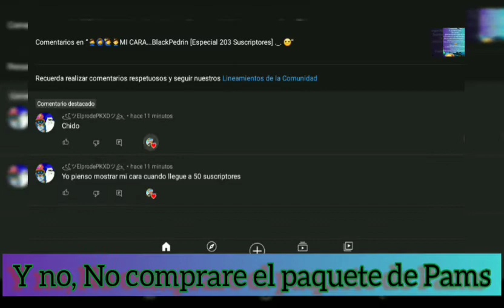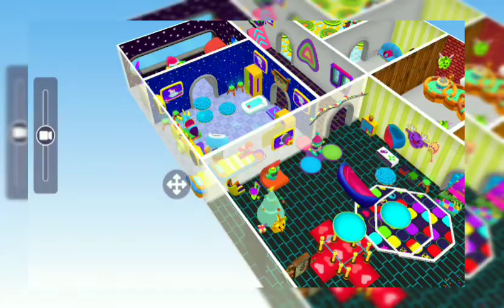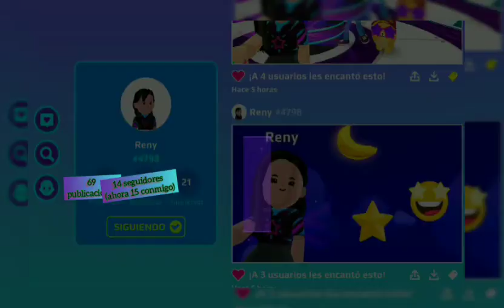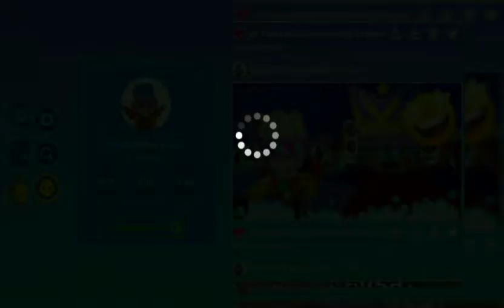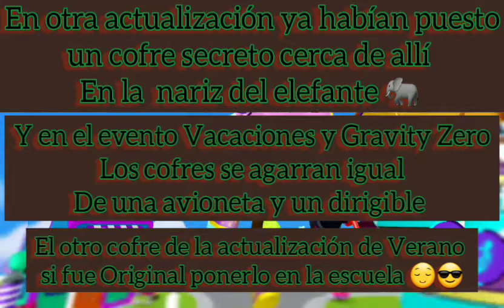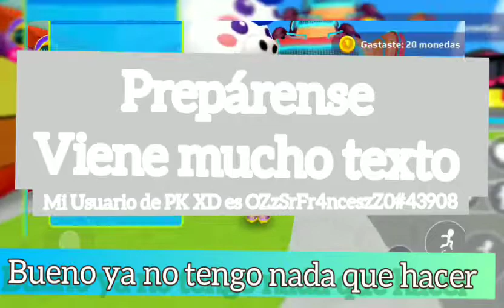RECOLECTANDO LAS TIJERAS DORADAS, ENCONTRANDO AMIGOS...|PK XD| BlackPedrin 😎😁👍Original PK XD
᯽ʙɪᴇɴᴠᴇɴɪᴅᴏs ᴀ ʟᴀ ᴅᴇsᴄʀɪ᯽
ᵇˡᵃᶜᵏ ᵖᵉᵈʳⁱⁿ ˡᵃⁿᵈ

🤩NUEVA ACTUALIZACION FASHION WEEK |PK XD| BLACK PEDRIN 😎😱*recolectando estrellitas* ✨✨✨

I ME QUIERES HACER UNA INTRO
Usa esto en tu video: IntroParaBlackPedrin o
SI ME QUIERES HACER UN BANNER:
Usa esto en tu video
SI ME QUIERES CONOCER EN LA VIDA REAL

Mi Usuario de PK XD :
My official PK XD user and my brother's user
👉OZzSrFr4nceszZ0 #43908
Usuario de Mi Hermano :
👉ElReyCarlos #80079

MI DISCORD : ʙLᴀCᴋ  ʟAɴD ᴘᴋ#2406                                                                     ▰
SI LLEGAMOS A 30 LIKES SEREMOS MILLONARIOS
IF WE GET 30 LIKES WE WILL BE MILLIONAIRES

I have mail available, let's chat together
Bye Amigos BLACKFANS XD

ɢʀᴀᴄɪᴀs ᴘᴏʀ ʟᴏs 192 sᴜsᴄʀɪᴘᴛᴏʀᴇs
¡Me encanta mi canal de Youtube!
Adios Blackifans :)
OMG!

•°• :warning: •°•

(◕ܫ◕✿)Eres Único y Especial :D
(◕▿◕✿) Si quieres que sea amable contigo vos tambien y no me digas tonterias :)

Nos vemos. (◕દ◕)

(ɔ◔‿◔)ɔ🡢  "ᴍɪꜱ ʀᴇᴅᴇꜱ ꜱᴏᴄɪᴀʟᴇꜱ"  🡠(◔‿◔)ɔ
Arriba :U